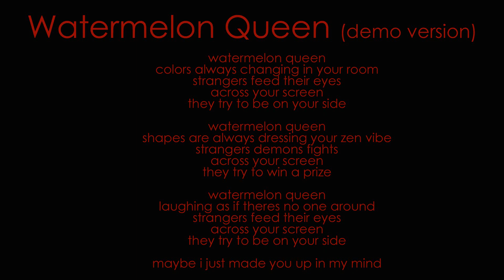Watermelon Queen (demo version) Lyd Sinner